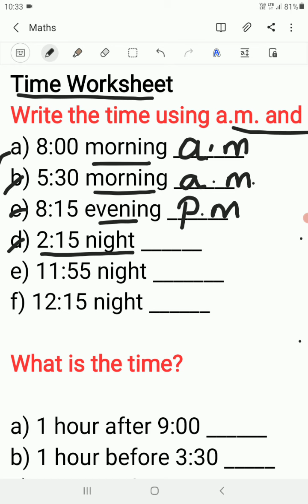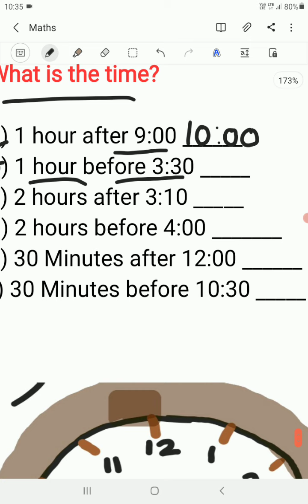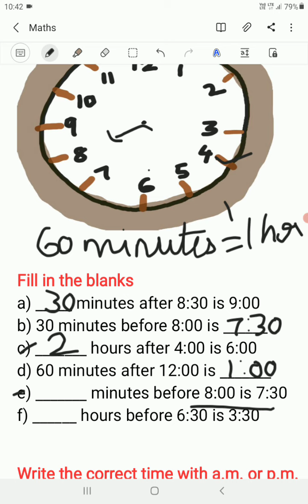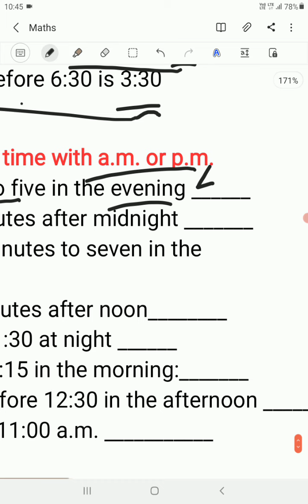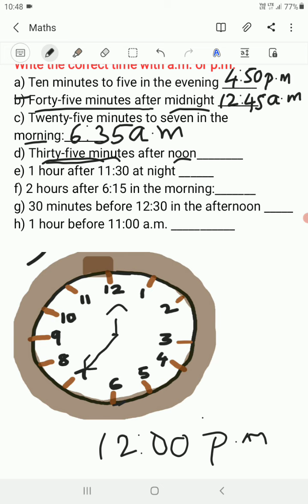Time Worksheet 1 | Grade 1 to Grade 5 Maths | Tamil explanation